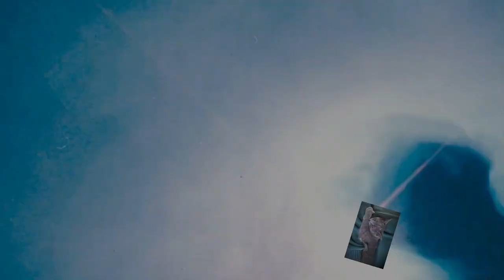Acrylfarben und Wasser / Fluid Painting / Dutch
Acrylfarben und nur mit Wasser gemischt. Mit dem Föhn verteilt.
Farben: Titanweiß, Rot, Himmelblau und Schwarz.

Ich biete auch Workshops an!

Von Gerstaecker:
Vinylkleber von I LOVE ART: